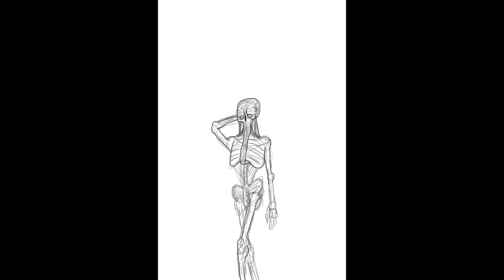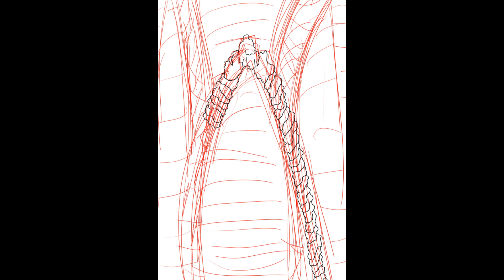Carnal Sins of the Cathedral of Flesh - Original Speed Paint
A speed draw of an original piece I did.